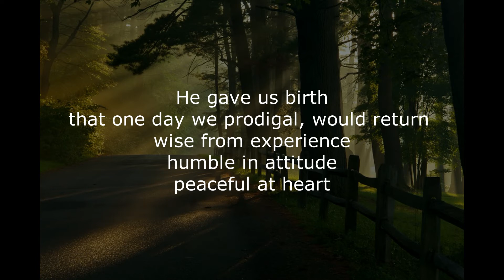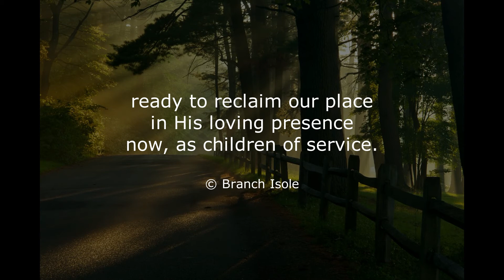Branch Isole's Thought For Today & Open Mic Poem